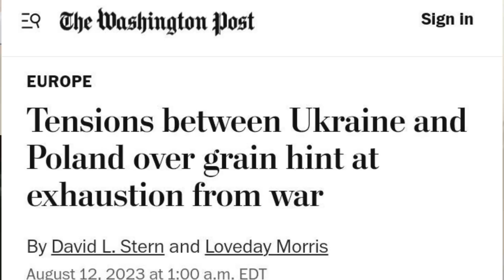சீன மக்களை சுட்டு வீழ்த்திய பாகிஸ்தான் பிரிவினைவாதிகள் I ECOWAS தயார் நிலை I ரஷ்யா I Ravikumar Somu